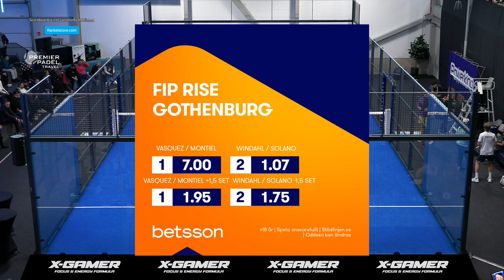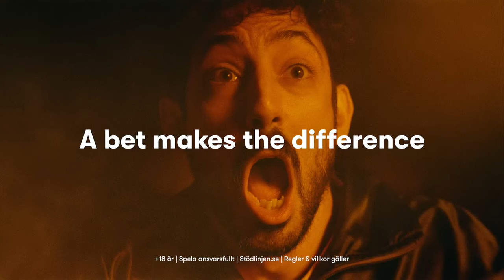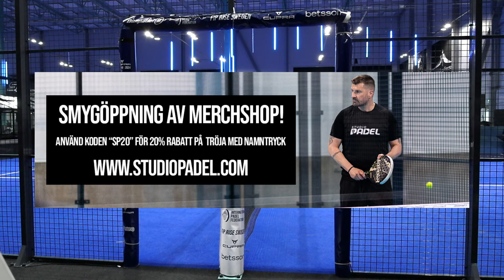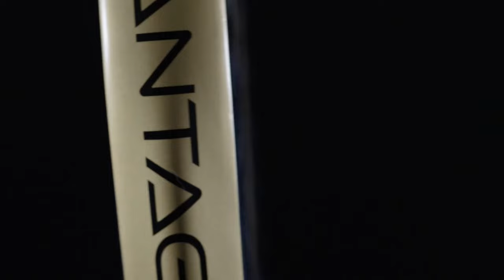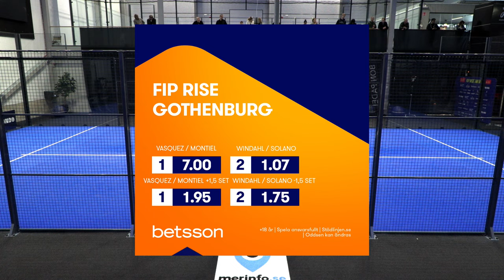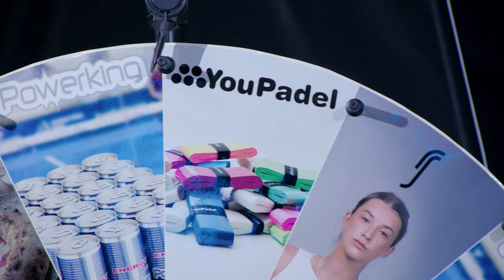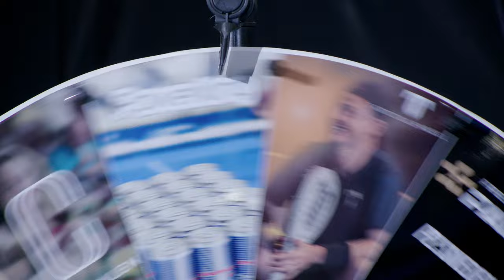BETSSON FIP RISE BON PADEL - CC1 - SEMI FINALS - APRIL 7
MEN | SEMI FINALES

SIMON VASQUEZ / ALVARO MONTIELL CARUSO
VS.
DANIEL WINDAHL / JOSE SOLANO MARMOLEJO